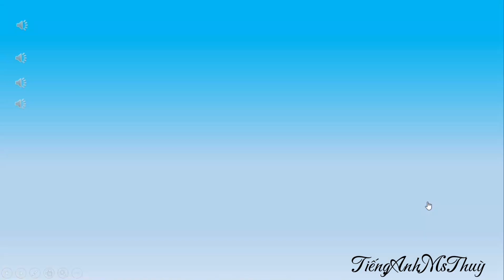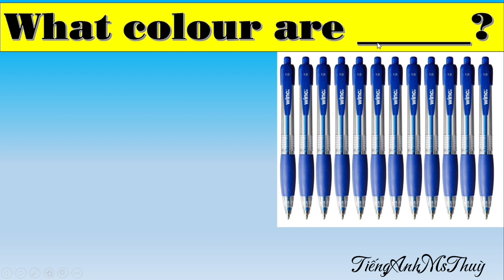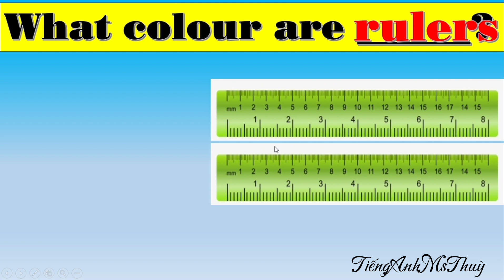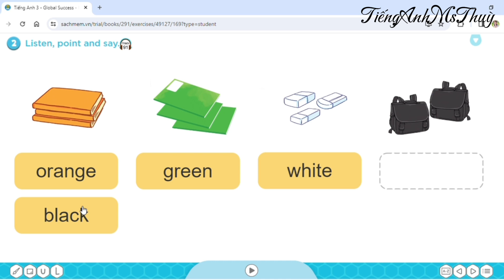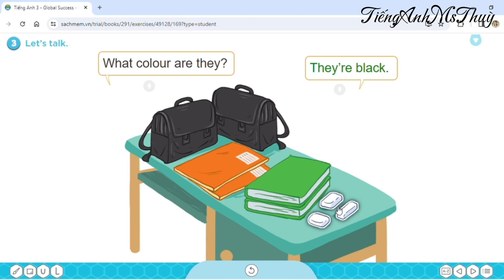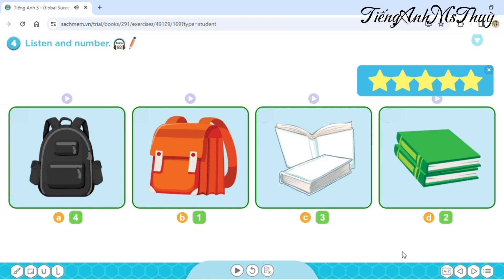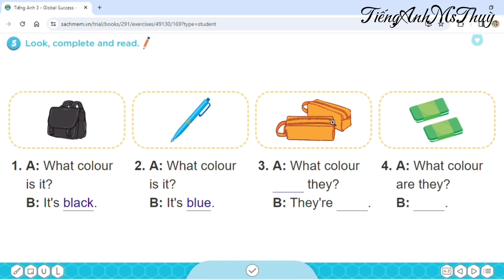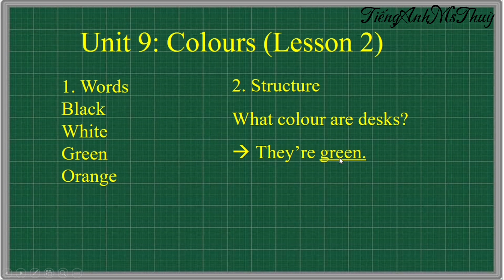TIẾNG ANH LỚP 3- UNIT 9: COLOURS (LESSON 2)- SÁCH MỚI GLOBAL SUCCESS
UNIT 9: COLOURS (LESSON 2) - MÀU SẮC
 👉Chương trình Tiếng anh lớp 3 sách mới global success, Trong video có những gì?
- Tổng hợp các từ vựng trong từng tiết học
- Hướng dẫn luyện tập cấu trúc câu
- Hướng dẫn chi tiết cách làm các dạng bài tập trong sách
- Một số lưu ý về các điểm ngữ pháp xuất hiện mới trong bài học

Các bậc phụ huynh, thầy cô giáo và các em học sinh hãy đăng ký kênh Tiếng Anh Ms Thuỳ để đón xem nhiều video nội dung bài học hữu ích, thú vị nhé!
HỌC GIỎI TIẾNG ANH TỪ CƠ BẢN- KÊNH BỔ TRỢ TỰ HỌC- LUYỆN TẬP TIẾNG ANH
Ms.Thùy tạo lập kênh Youtube TIẾNG_ANH_MS_THÙY với những tôn chỉ sau
👉 Chia sẻ, hướng dẫn các nội dung hữu ích, cần thiết trong quá trình học và GIẢI BÀI TẬP, GIẢI ĐỀ LUYỆN THI tiếng Anh
👉Chia sẻ các NỘI DUNG BÀI HỌC tiếng Anh hữu ích, các hoạt động BỔ TRỢ học tập cho học sinh và phụ huynh học cùng con
👉 Chia sẻ các HOẠT ĐỘNG dạy và học cũng như các hoạt động NGOẠI KHÓA của các cô trò tại lớp học của TIẾNG ANH MS THÙY

Quý thầy cô giáo, quý bậc phụ huynh và các bạn học sinh thấy hay và hữu ích thì hãy like, share, subcribe và bấm chuông thông báo để đón chờ các video mới hấp dẫn nhé!
Many thanks from Ms Thùy  😍